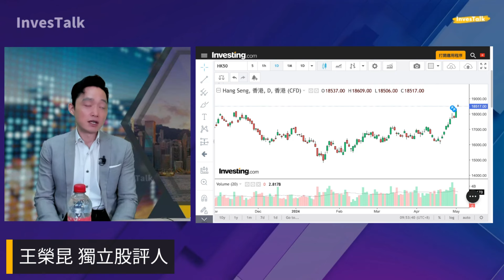王榮昆：動能市推高港股 基本因素未改善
王榮昆 獨立股評人